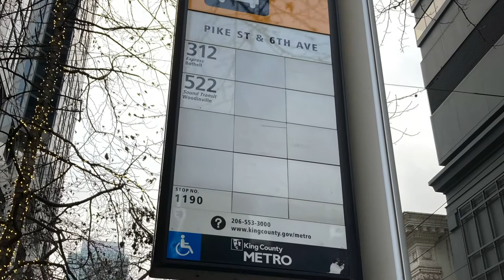Bus Music Video 23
23 videos, wow